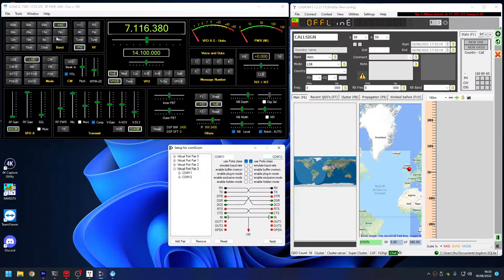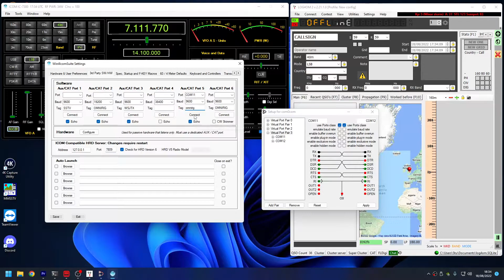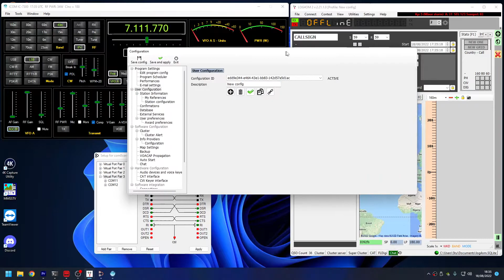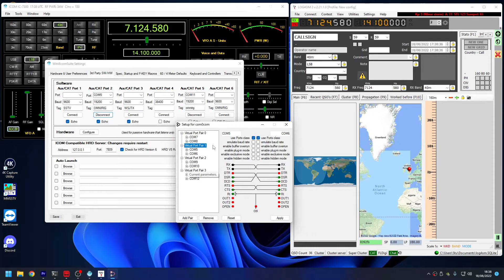HAM Radio - Connecting LOG4OM to WIN4ICOM or WIN4YAESU with COM0COM and OmniRig